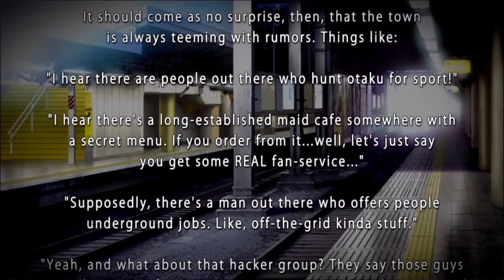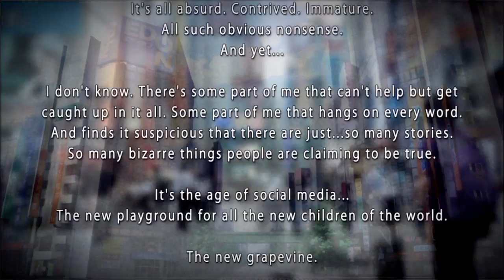Akiba's Trip - Waifu Loving Vampire Hunter Quest, Manly Let's Play Pt.1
Akiba's Trip is kind of like Castlevania, except instead of going into the aforementioned castle with a whip you go around Akihabara stealing people's clothes.

"Anime."